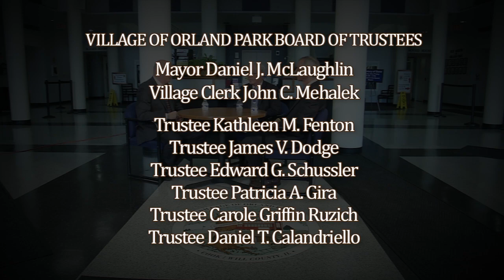Village of Orland Park IN-FOCUS: Legislative Round Table 2014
Orland Park Village Trustee Jim Dodge discusses current legislative issues with Mayor Dan McLaughlin and Congressman Dan Lipinski (D-3).